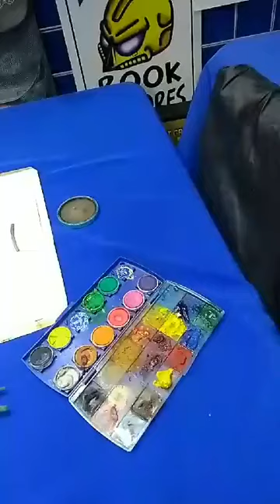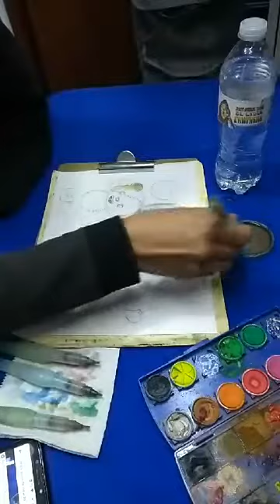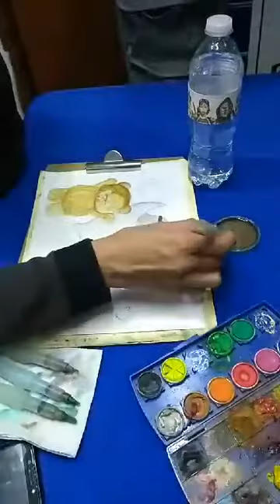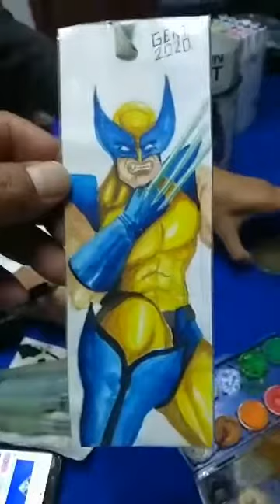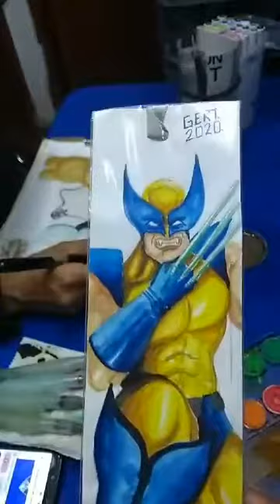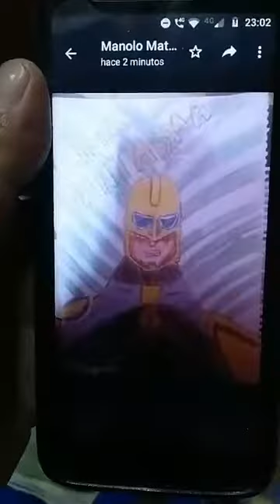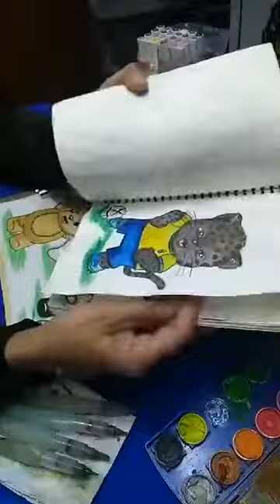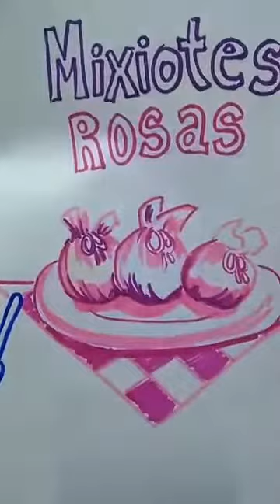Dibujando Con el Líder Fantasma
Dibujando Con Yazmin Flores la creadora de Urso  y Dax